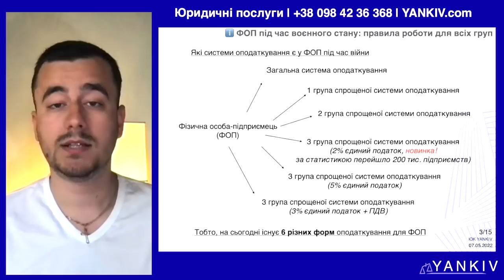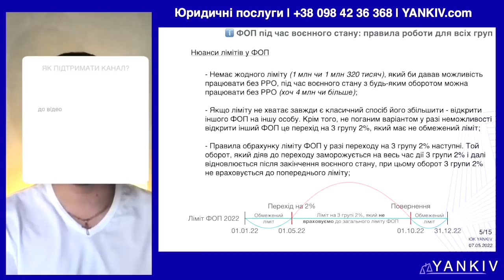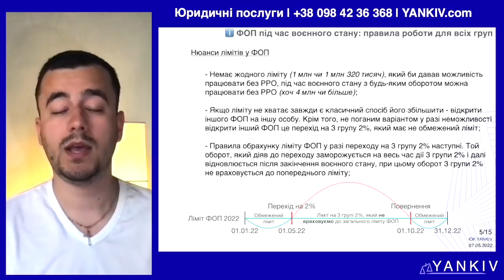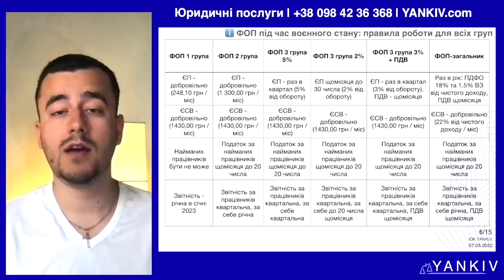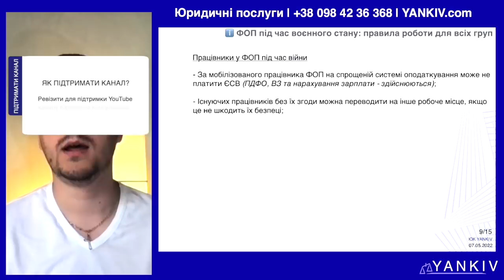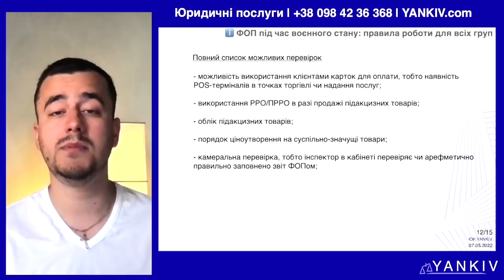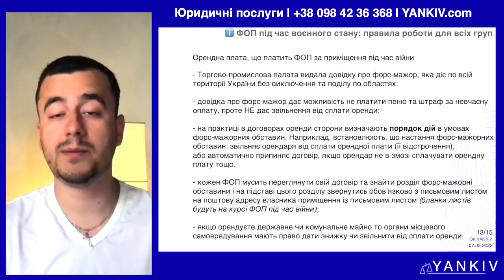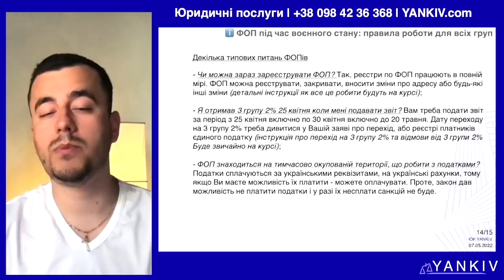Всі зміни для ФОП під час війни (для всіх груп) 2022. Військові хроніки № 20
Всі зміни для ФОП під час війни (для всіх груп) 2022. Військові хроніки № 20 🇺🇦 ПЕРЕГЛЯНЬ!

Курс ФОП під час війни ✌🏻 YANKIV.com/ptn_pnx

ТАЙМ-КОД ⏯
00:00 - 00:18 Початок відео про правила роботи ФОП під час війни
00:19 - 00:43 Закони, які ввели правила роботи ФОП під час війни
00:44 - 01:06 Форми оподаткування для ФОП під час війни
01:07 - 05:49 Ліміти ФОП воєнний стан 2022
05:50 - 10:43 Податки та звітність ФОП у воєнний стан 2022 (всі групи)
10:44 - 11:59 Курс ФОП під час війни - правила роботи
12:00 - 15:44 Працівники у ФОП воєнний стан 2022
15:45 - 18:44 Перевірки ФОП у воєнний стан
18:45 - 20:32 Оренда у ФОП під час війни та форс-мажор
20:33 - 22:46 Типові питання ФОПів під час війни
22:47 - Завершення відео про правила роботи ФОП у воєнний стан